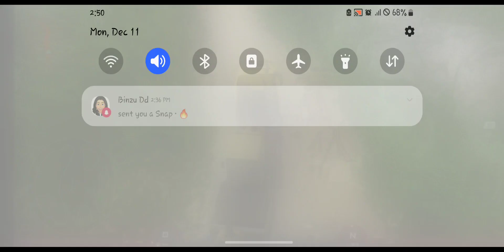Hardest turn in quarry and finally engine failure.